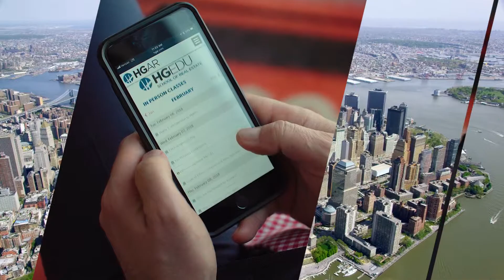HGAR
The future of real estate in Manhattan.